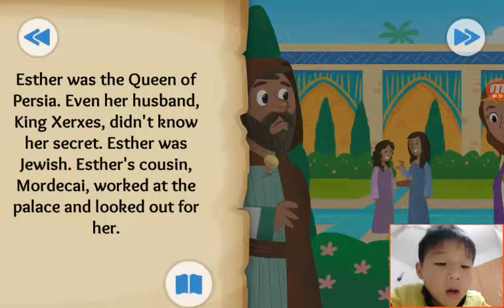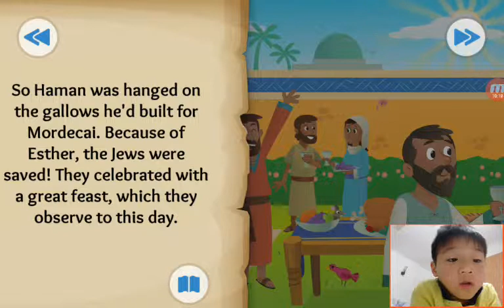‹Kids›Soo：Wonderful Bible Story‹성경이야기›– The Brave and Beautiful Queen about Esther